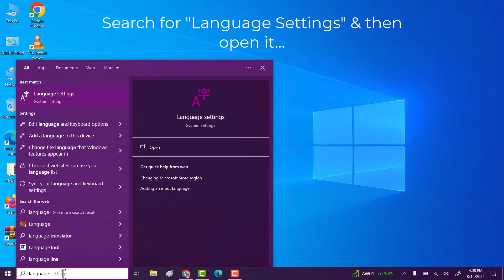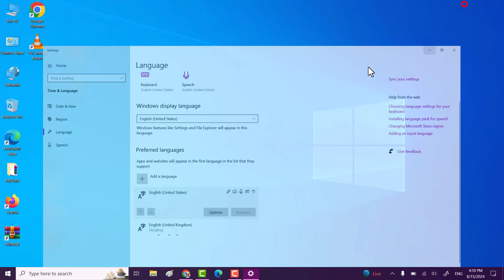How To Fix Keyboard Typing Wrong Characters Windows 10 | Keyboard Typing Wrong Letters (Easy Way)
Hi friends, This video tutorial is about "How To Fix Keyboard Typing Wrong Characters Windows 10 | Keyboard Typing Wrong Letters (Easy Way)".

If you are facing problem like your keyboard typing wrong characters or letters on windows 10 then do watch my this simple tutorial in which I will share quick way to Fix Keyboard Typing Wrong Characters Windows 10 | Keyboard Typing Wrong Letters.